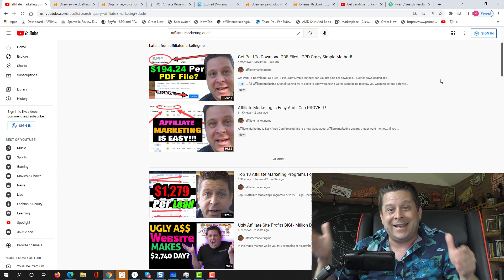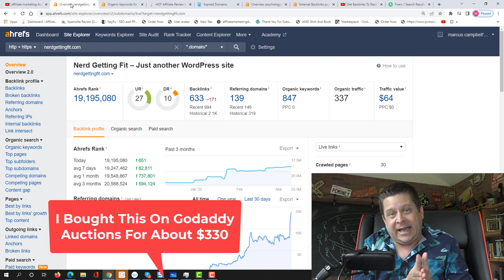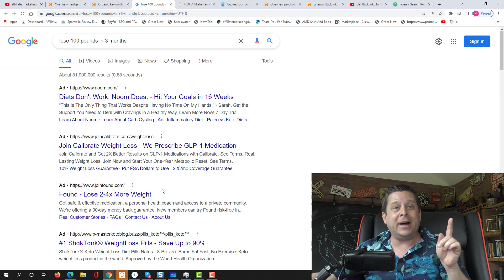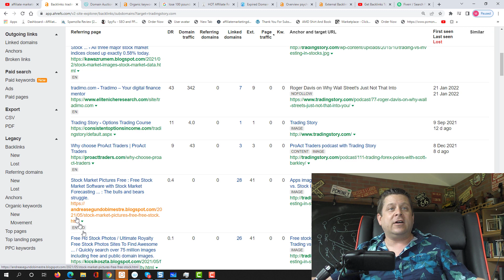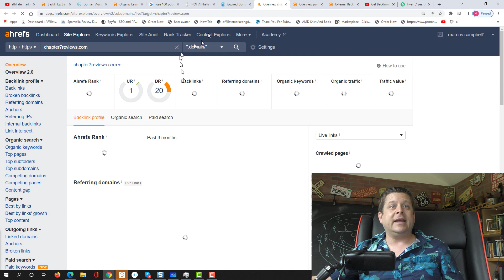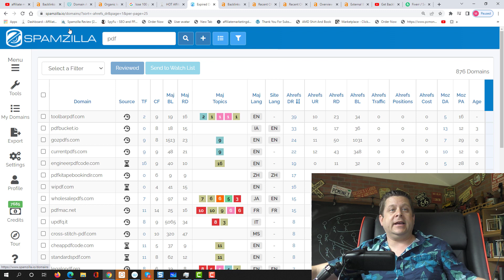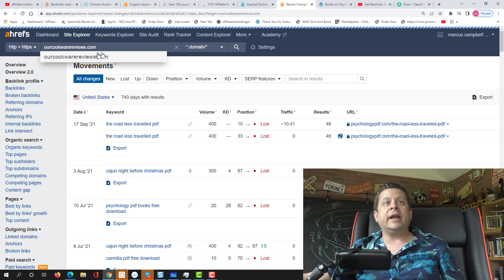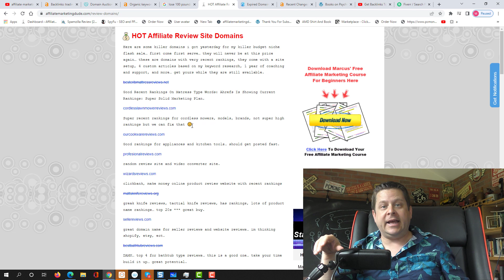Buying Backlinks VS Free SEO Backlinks For Free Traffic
Buying Backlinks VS Free SEO Backlinks

here is a simple video on a method i use to get rankings all the time with backlinks and domains and even exsisting rankings.

Binge Watch These For More Backlink Tips And Free Backlink Info